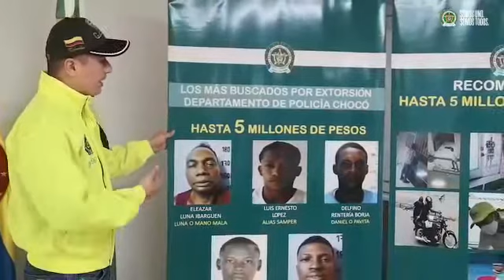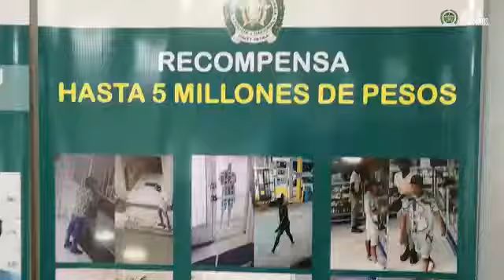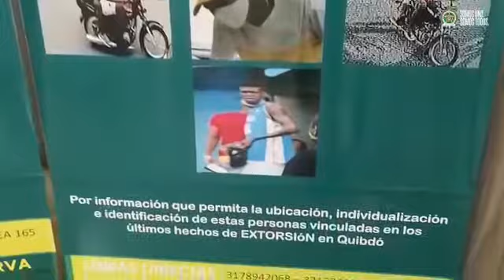Capturan a dos integrantes del grupo delincuencial “Los Mexicanos” producto de una extorsión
La Policía Nacional en el Chocó a través de unidades adscritas al  Gaula en medio de un procedimiento antiextorsión y entrega controlada, realizó la captura en flagrancia de 02 integrantes del grupo delincuencial “los mexicanos” conocidos con los alias de “Maracaibo” y “Bahía “cuando reclamaban la suma de 40 millones de pesos, producto de una extorsión a un funcionario de la empresa de telecomunicaciones Movistar.